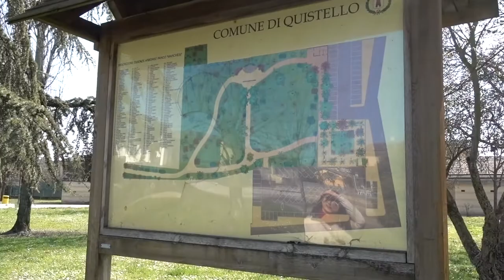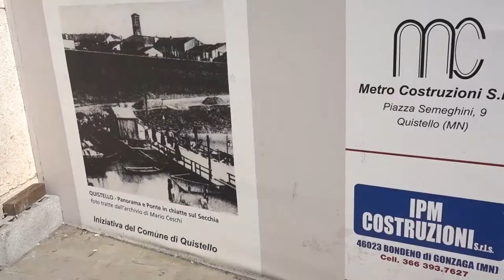QUISTELLO - VISITEI A CIDADE DO MEU ANTENATO ITALIANO | NOSSA MUDANÇA EP.03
Aprenda italiano comigo!

Faça transferências pela Remessa online, use nosso link e ganhe desconto na primeira transferência.